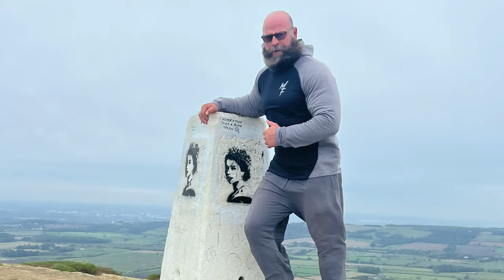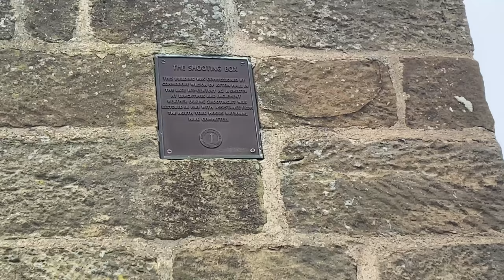HIKING THE WINDIEST MOUNTAIN PEAK IN ENGLAND : Roseberry Topping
In this video, Monster Michael Todd and Mrs Monster, Rebecca Todd, will be hiking the Windiest Mountain Peak in England! Roseberry Topping is a stunning mountain peak that is considered one of the most beautiful hikes in the country.

If you're looking for a challenging hike with panoramic views, then this is the hike for you! Watch as we make our way up the mountain and see the stunning views that surround us every step of the way. This is a must-watch video for anyone looking to explore some of the most beautiful countryside in England!

VLOG 8
ASSET URL
THIS IS NOT A RECEIPT OR INVOICE
USAGE TYPE:
Commercial
ASSET TITLE:
My First Success In Life
ASSET ID: YOUTUBE CONTENT ID:
#1105230 Identifyy
ASSET DOWNLOAD CODE:
1d0e0341d8d6528095a81c5ebd9e1d2d1438648c5d5997e0ae843b09f5392dc7:69515239

ound Effects
ASSET URL
USAGE TYPE:
Commercial
ASSET TITLE:
Camera Snapshot
ASSET ID:
ASSET DOWNLOAD CODE:
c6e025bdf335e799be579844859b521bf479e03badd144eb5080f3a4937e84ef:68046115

ASSET URL
USAGE TYPE:
Commercial
ASSET TITLE:
Success And Good Luck In Business!
#940035 Identifyy
ASSET DOWNLOAD CODE:
2513fd50db4b350cad50bb3013e818305cbd87bf653ee2b0391af2013f64030d:69515301

ASSET URL
USAGE TYPE:
Commercial
ASSET TITLE:
Camera Transitions
ASSET ID:
ASSET DOWNLOAD CODE:
feb0f6adac7ef3e0a6a2cd3aa6b1277a5256d78b37e709eca5e2a71a42bedfbd:68043192

ASSET URL
USAGE TYPE:
Commercial
ASSET TITLE:
Decide Your Life Is Yours
ASSET ID:
ASSET DOWNLOAD CODE:
bc02726d8b35d83bae416c85f3d30c5bf5ca4ad3f8da624c1169a113632a0169:69515354

ASSET URL
USAGE TYPE:
Commercial
ASSET TITLE:
Happy Working Day!
#887026 Identifyy
ASSET DOWNLOAD CODE:
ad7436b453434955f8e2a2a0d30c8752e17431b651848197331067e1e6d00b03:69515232